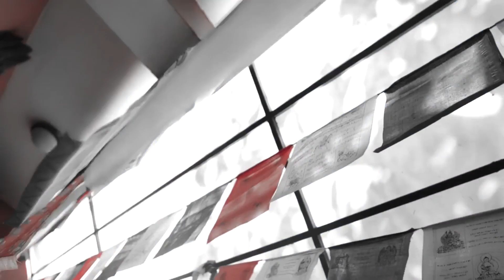SAKUT TOMAR BY RUPAM BHUYAN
A romantic song by me from the album 'Bisari Aant' written by Jyotirmoy Kalita composed by Chinmoy Kaushik and Jay directed by Samujjal Kashyap .